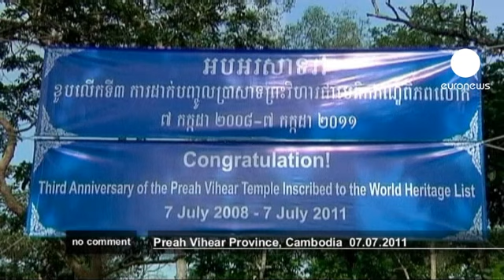Cambodia celebrates the Preah Vihear temple's third year as world heritage site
Cambodia held a traditional ceremony to mark the third anniversary of Preah Vihear Temple as a UNESCO World Heritage Site.